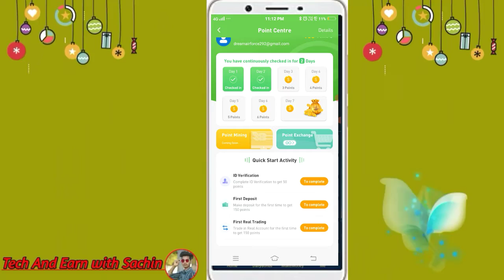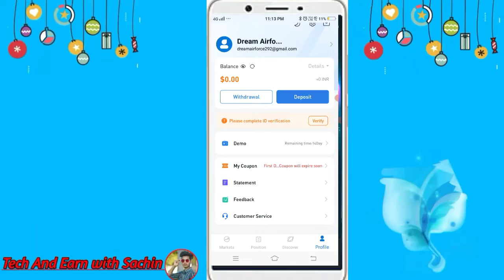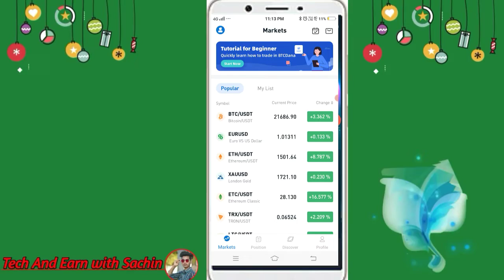Sign up ₹940||free paytm cash||New loot app||New earning app ||self earning app without investment